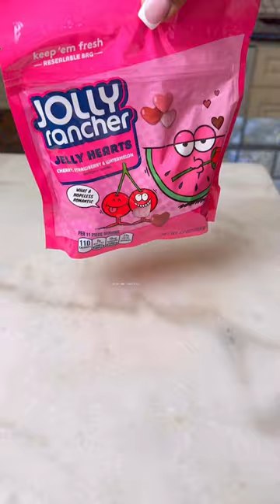Movie Night Snack Drawer 🍿